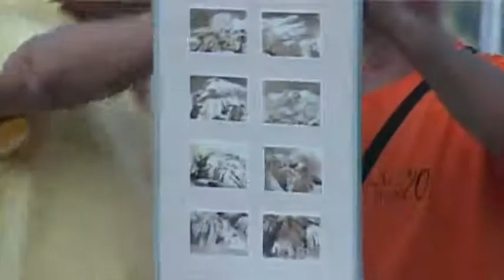MANDRAĆ 2012.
OSVRT: Razgovor sa dobitnikom 1. nagrade za fotografiju.ISTOG ŽORŽ.